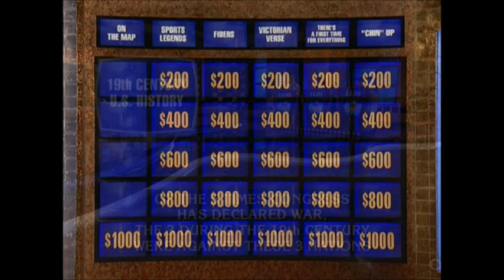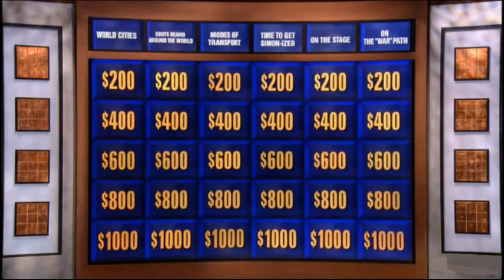Jeopardy Theme 2001-2008 Reuploaded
Reuploaded

In the middle of Season 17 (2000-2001) a new version of the Jeopardy! Theme Song Was introduced and it have a few changes by the time it hit 2005 in the way of arrangements. This was also used during the Metallic Set era in November 2002 and even lasted when the set got a HD Modified update in 2006. While not my favorite rendition of the Jeopardy! Theme Music, it sure is beautiful!!!

Jeopardy! Was Created by Merv Griffin. Owned by Sony Pictures Television. Distributed by CBS Paramount Television.